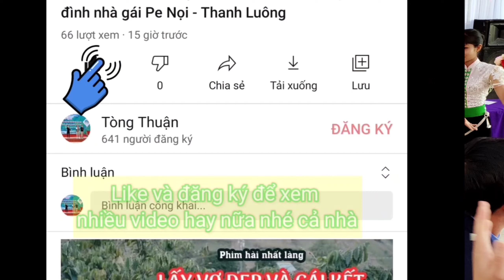Múa Inh lả ơi ( Các em gái múa mừng lễ vu quy tại bản Pe Nọi - Thanh Luông )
Múa mừng lễ vu quy Thủy Tinh - Mạnh Tuấn 26/12/2020